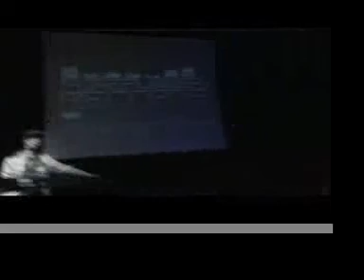Amanda Palmer Seminar - industry advice: Brecht and image 9/10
Amanda Palmer talks about her Brecht and Performers' Image (October 2008, guest speaker at college in Birmingham, UK)